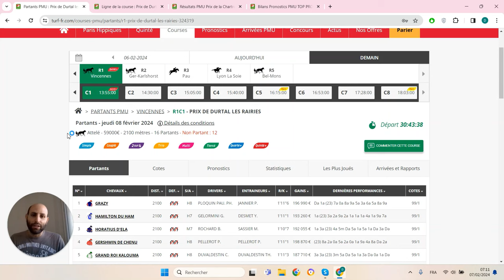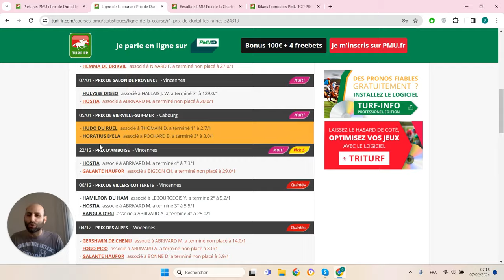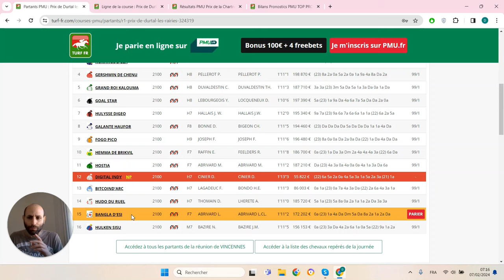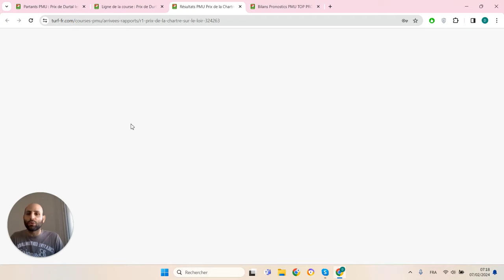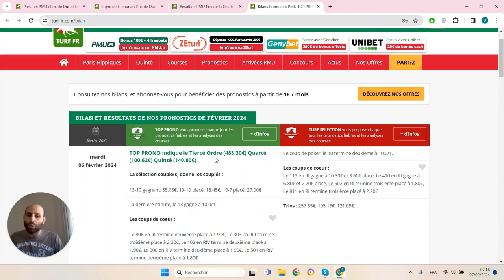PRONOSTICS PMU GRATUIT DE LA MINUTE QUINTE+ DU JOUR JEUDI 8 FÉVRIER 2024 #324319